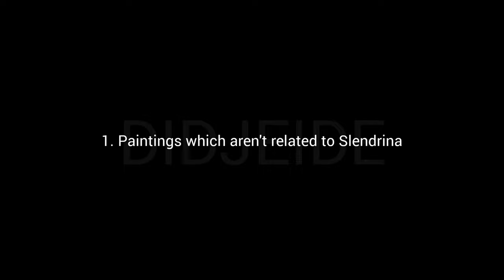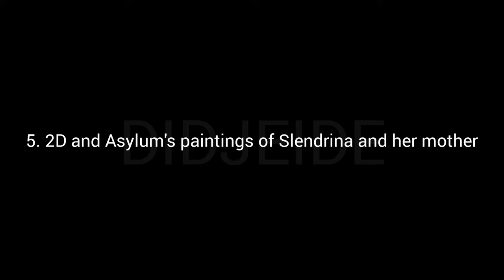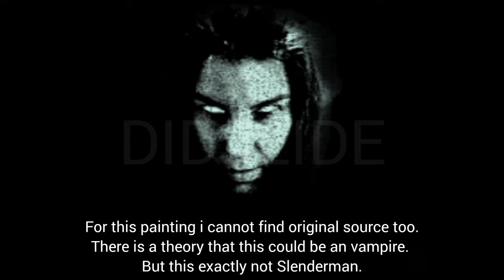Secrets & Meanings of every single Painting in Slendrina - Exploring the Secrets of Slendrina #5